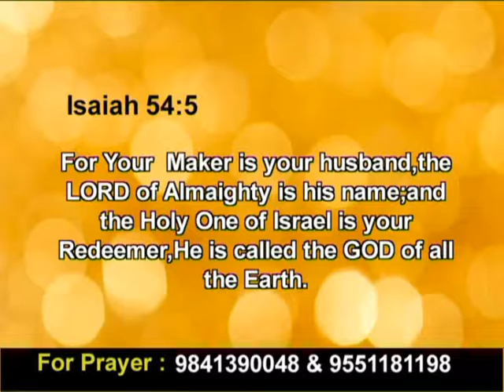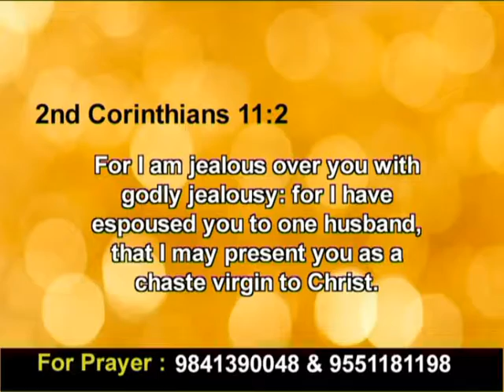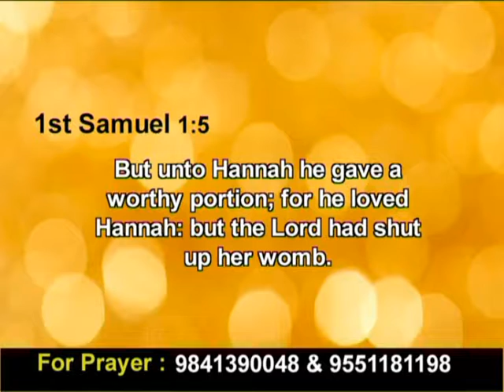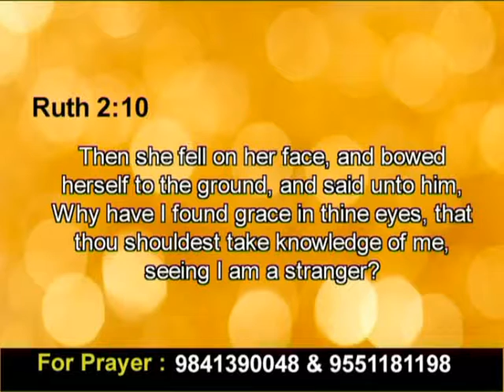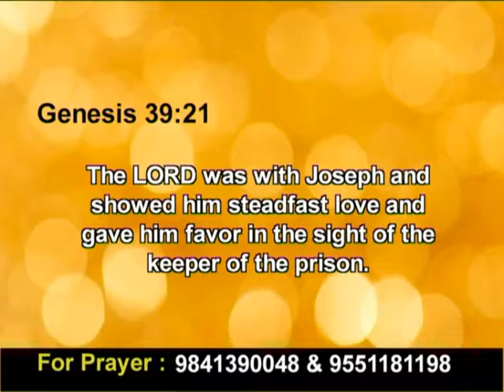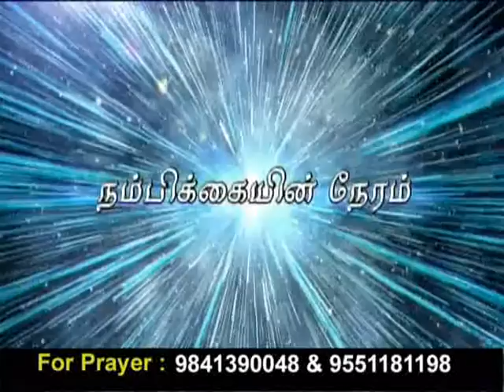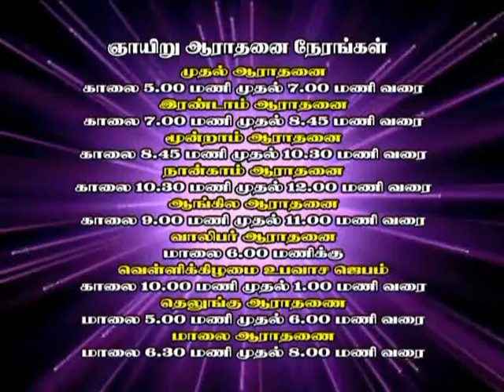CK Medias:PS.C.Justin Selvadhas 19 11 2016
CK Medias:PS.C.Justin Selvadhas